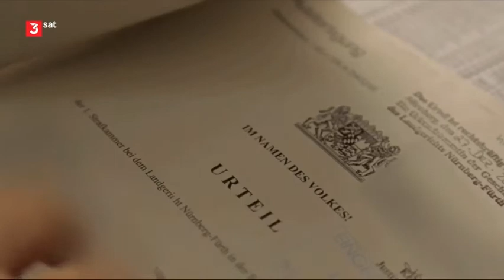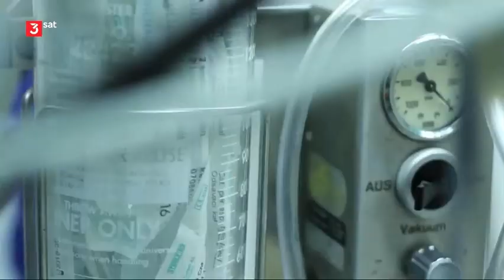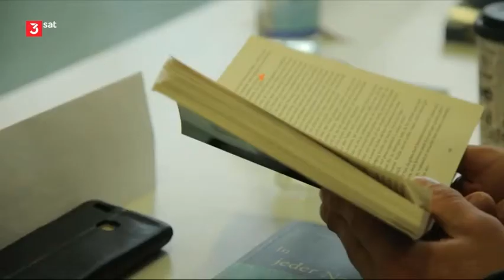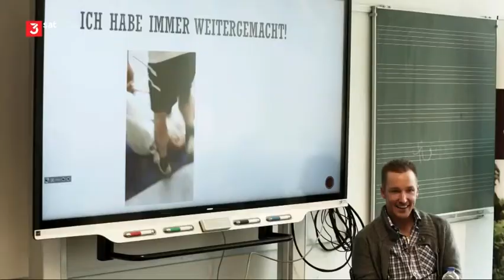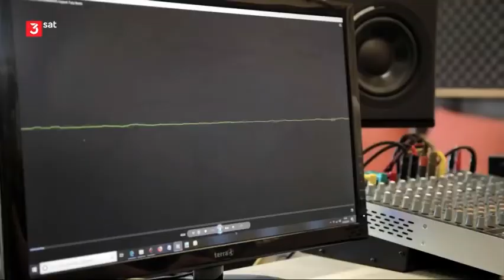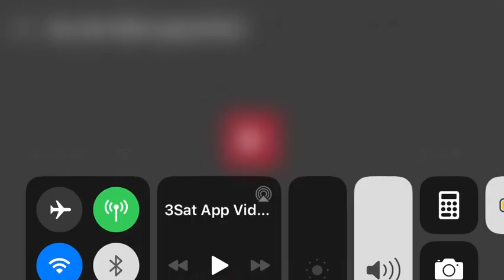Besonders Normal - aus der Bahn geworfen DOKU